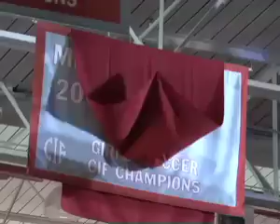Mater Dei pep rally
Mater Dei High prepares to leave for the CIF 2007 state basketball championship.

Camera and edit: Greg Magnus